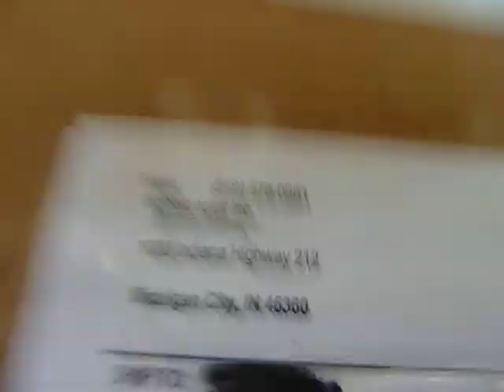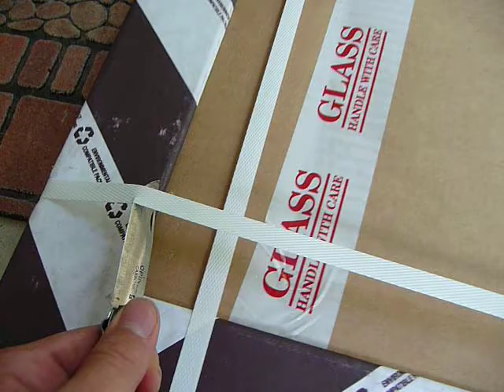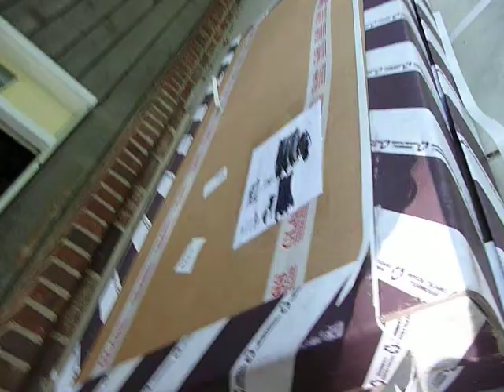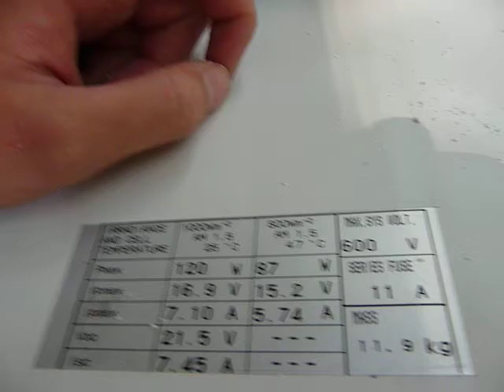hightec solar inc 120watt panel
This panel is available on ebay for $115. These are used panels are used.

so far so good expect a review